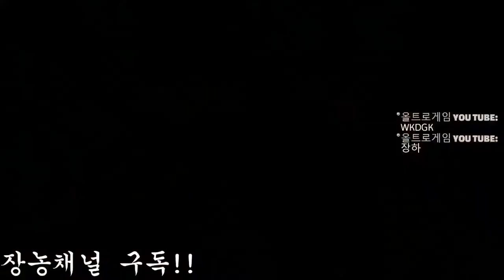[장농철권]2% 부족한 로우의 플레이.. 마치 저를 보는듯 했습니다. 헤이하치 vs 마샬로우 플레이어매치 HEIHACHI VS MASHAL LAW PLAYER MATCH